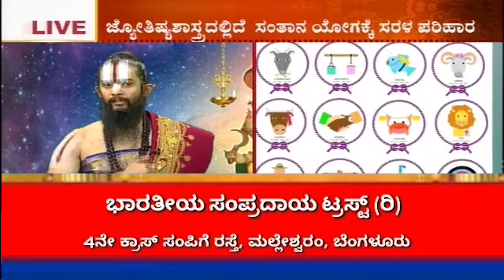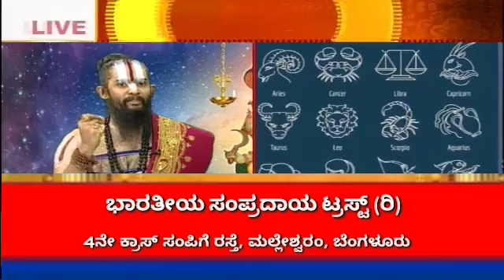ಜ್ಯೋತಿಷ್ಯಶಾಸ್ತ್ರದಲ್ಲಿ ಸಂತಾನಕ್ಕೆ ಸರಳ ಪರಿಹಾರ | Dr Maharshi Guruji